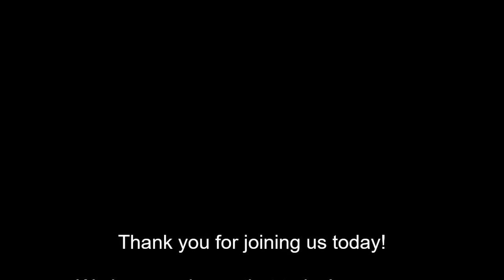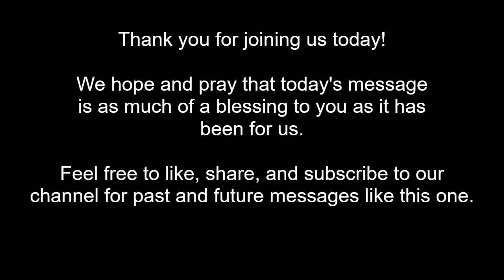Enon Sermon 8 22 21